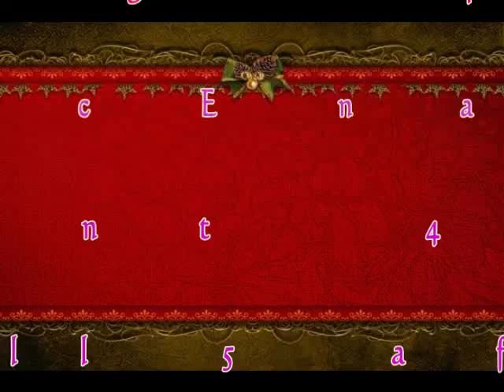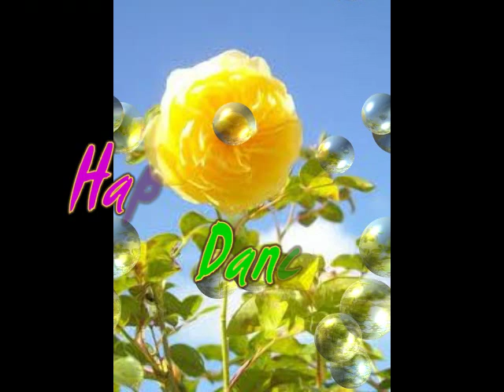Judge Not linedance ( by Michael McEnaney-White )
Judge Not linedance
Choreographed by Michael McEnaney-White
32 count 4 wall , restart: wall after 8 count